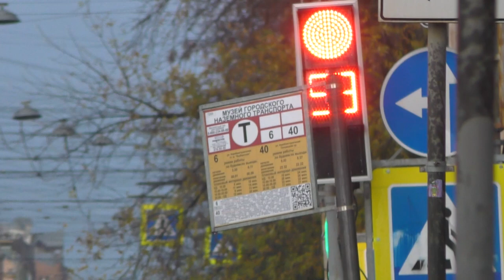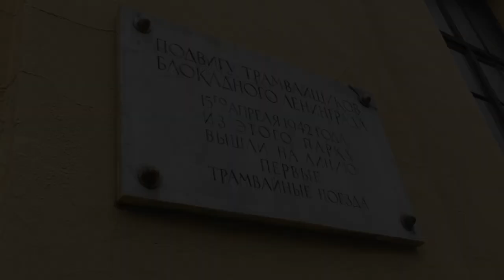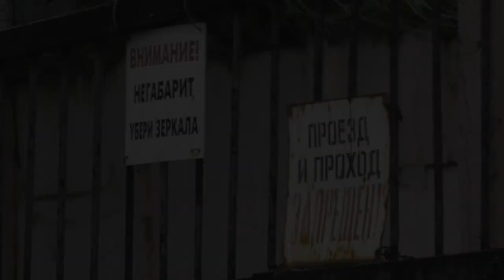"Встреча 6!" Трамваи ЛВС-86М2 (71-86М2) №3079 и ЛМ-68М2 №3602 в Санкт-Петербурге, окт. 2023 г.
Трамваи ЛВС-86М2 (71-86М2) №3079 (Приписан к ГУП "ГЭТ", трамвайный парк №3, площадка 2) маршрут №6 -
"Музей ГЭТ - Финляндский вокзал" и ЛМ-68М2 №3602 (Приписан к ГУП "ГЭТ", трамвайный парк №3, площадка 2) маршрут №6 -
"Финляндский вокзал - музей ГЭТ".

Средний проспект В.О.
Российская Федерация, Санкт-Петербург.
14.X.2023